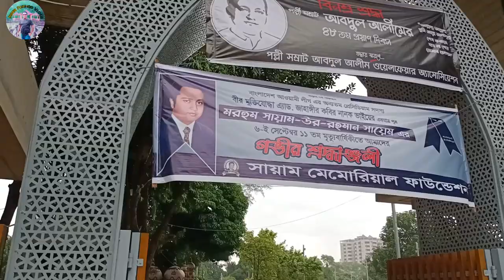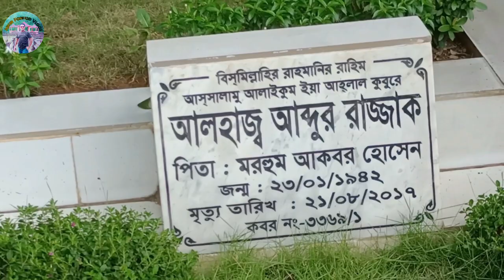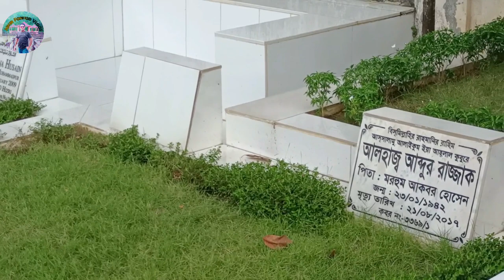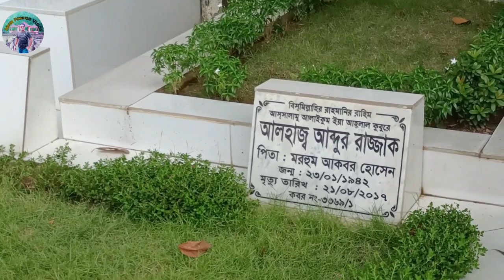নায়ক রাজ্জাকের কবর | Actor Razzak grave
নায়ক রাজ্জাকের কবর
This video about Bangladeshi famous Flim actor razzak grave.